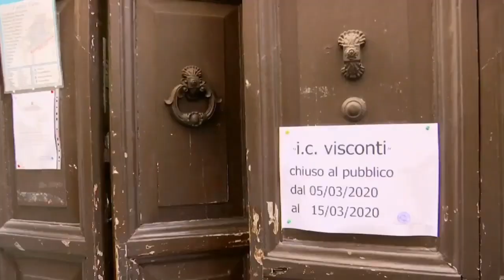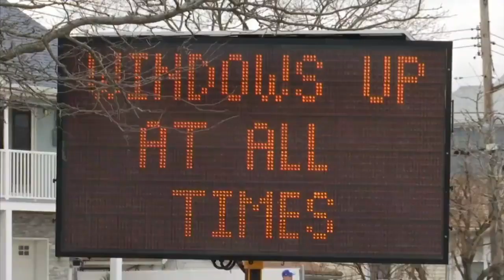covid19 o inicio